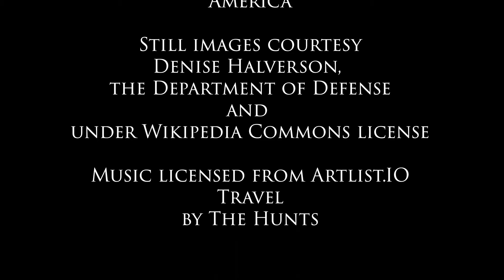Service Before Self - Gail Halvorsen - The Candy Bomber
From June 1948 to May 1949, the Soviet Union blocked all land access across East Germany to West Berlin. Allied forces setup an airbridge to bring in food so the residents would not starve and freeze. Gail Halvorsen was one of the cargo pilots bringing food and coal into Berlin.

He was responsible for initiating delivery of chocolate and gum to children by dropping it out of planes.

In October of 2020, Gail turned 100 years old.